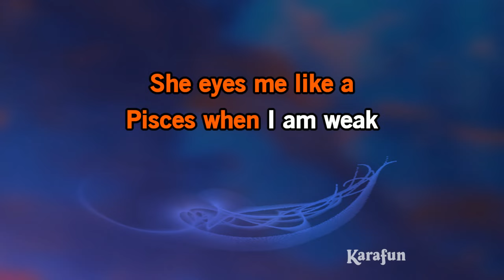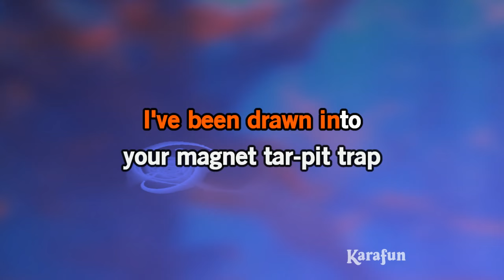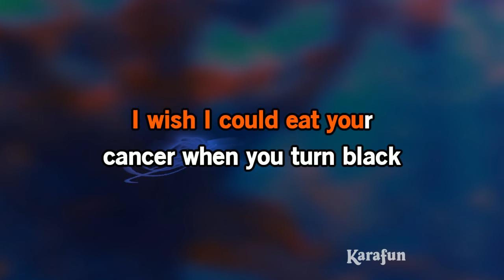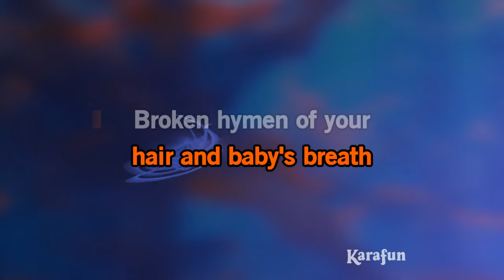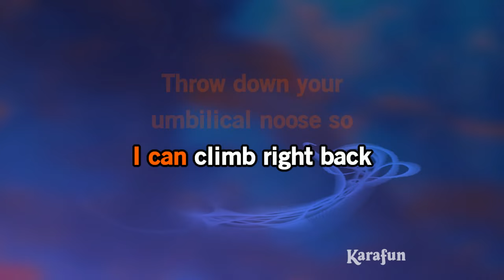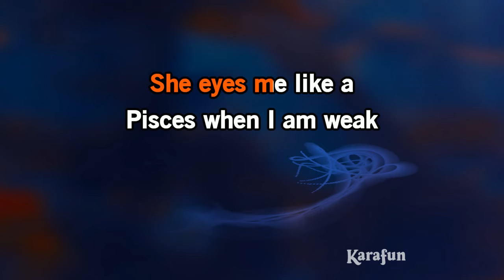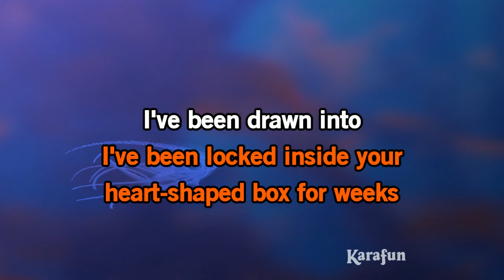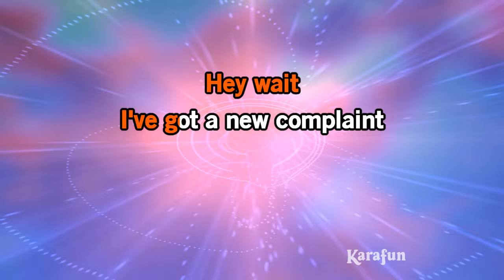Heart-Shaped Box - Nirvana | Karaoke Version | KaraFun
ℹ️ This version contains a low volume vocal guide to help you learn the song. The karaoke version without the vocal guide is available This recording is a cover of Heart-Shaped Box as made famous by Nirvana. This version is not the original version, and is not performed by Nirvana. This instrumental/playback version contains a vocal guide, the lyrics and backing vocals.